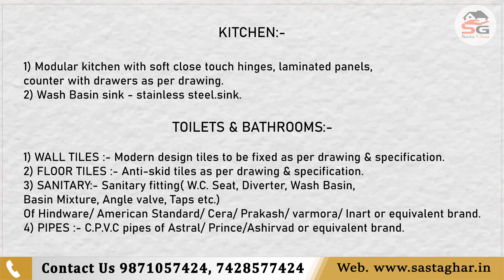क्यों ले Under Construction Property? L- Corner 3 BHK flats in New Delhi | Loan & Registry flats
👉🏼Flat Details:
     Area: 125 Sq. Yards (Lift with Car Parking)
     Flat: 3 BHK Flat (3 Bedrooms + 2 Washrooms)
     Location: Chhatarpur Enclave New Delhi
     Nearest Metro Station: Chhatarpur Metro Station (1.5 km)
     Registry/Loan: YES
This 3 BHK flat in Chattarpur Enclave, South Delhi has different facilities and amenities. All flats have legal papers that will not lead to any legal actions in the future. You can make your flat according to your comfort and needs. 3 BHK Flat in New Delhi. Flats with Loan facility.

Facilities & Amenities : 3 BHK Flats in Chattarpur
- Common Terrace
- Parking
- Branded Lift
- Semi-Modular Kitchen
- Wardrobes

As you can always trust the SastaGhar Team. Already we have been working with a number of projects and really we had a very a real customer satisfaction. Affordable flats in Delhi with loan.

Why pay per month rent when you can easily buy 2/3/4 BHK flats in South Delhi by contacting us. We love to join you our family. We take care of your all needs and comfort in life that’s why Sastaghar is here to find you your best comfortable flat in Chhatarpur – South Delhi.